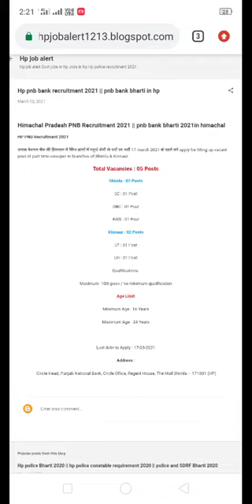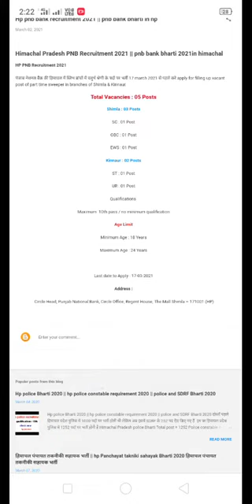Hp pnb bank recruitment 2021 || pnb bank vacancy 2021 || jobs in pnb bank in hp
chp jobs,
gkp job,
mp job,
mp job vacancy 2021,
mp job seeker registration,
nhpc job,
hp jobs,
hp job stuck in print queue,
shop job,
shop job vacancy,
shop job khopa,
jewellery shop job interview,
shopno super shop job,
up job,
up job vacancy 2021,
up job update,
up job news,
up jobs 2021,
up job alert,
up job card online apply,
up jobs 2020,
hp government job vacancy,
hp govt job 4 you,
hp job 2020 devdharaupdates devdhara updates

Tags -